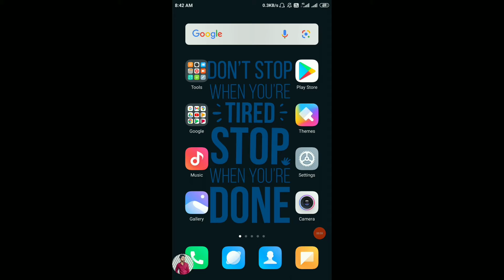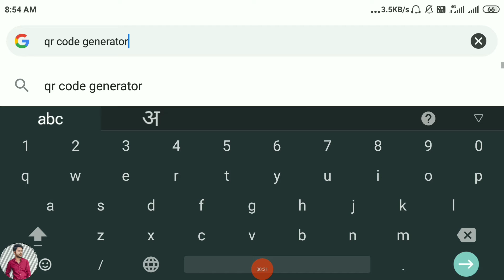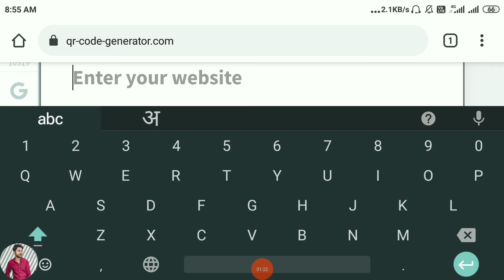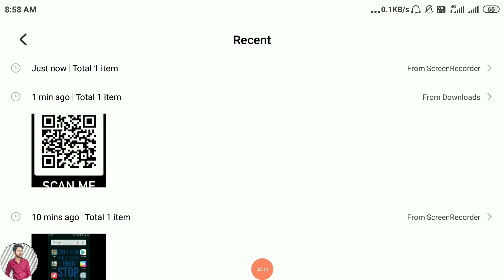How to create QR CODE in mobile ? QR CODE kaise bnate hain | QR CODE Generator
Is video me hum dekhenge ki khud se apne mobile me QR CODE kaise bnaye. Is video me maine apne YouTube channel ka QR CODE bna kar dikhaya hai.

1. How to create QR CODE in mobile?
2. How to generate QR CODE in mobile?
3. QR CODE mobile me kaise bnate hain?
4. Easy way to create your QR CODE.